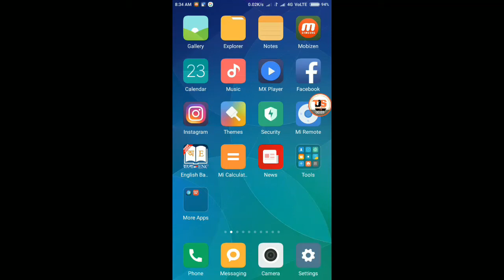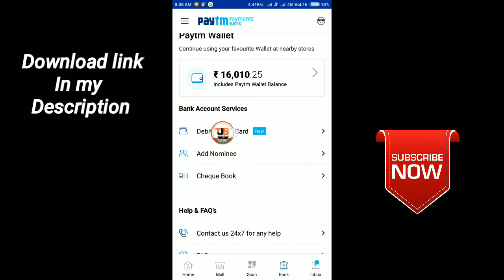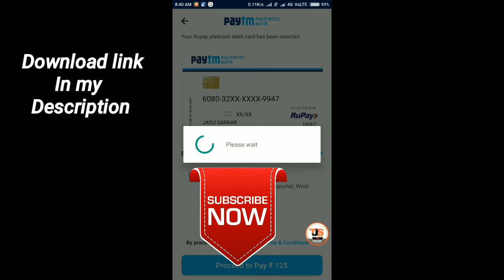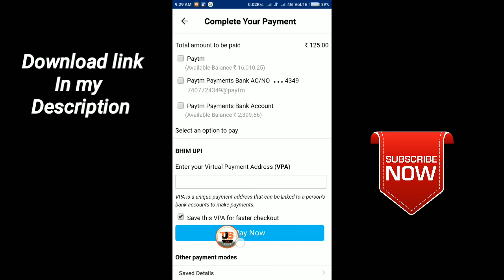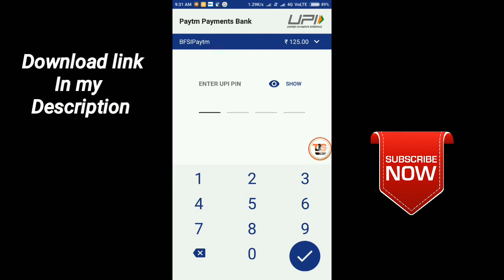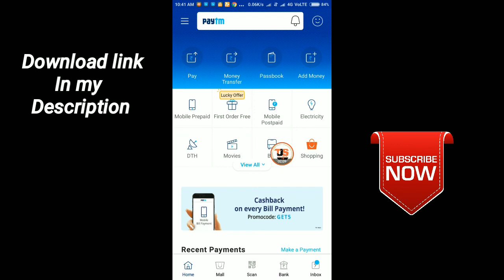Order your PAYTM debit atm card just ₹35 ( total ₹90 cashback)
Hello Friends,
Order your paytm debit atm card just Rs.35  paytm new cashback offer total 60 rupee cashback

‌1) Friends play Game and earn ₹10,000 paytm Cash (🔥🔥100% real app With Payment proof )
‌Must download this app
‌Referral code 👉 JADU2
‌Refer code 👉rnn2tIb1AB
‌2)Video देखकर कमाओ 10,000 rupees paytm cash per month 100% real ⏩
‌7) Spin and earn unlimited paytm cash || ₹3/refer || 👉 Referral code 👉 L4Y8Pn